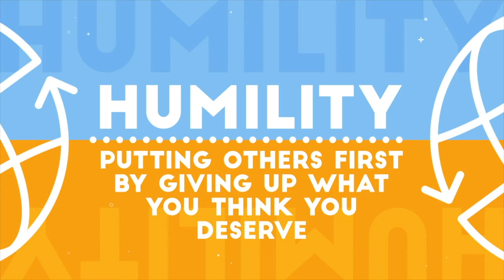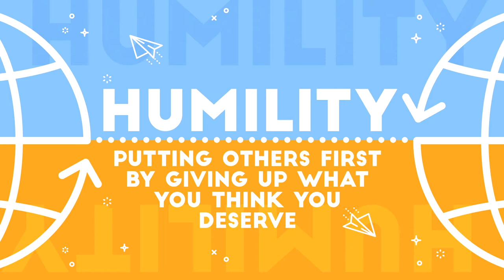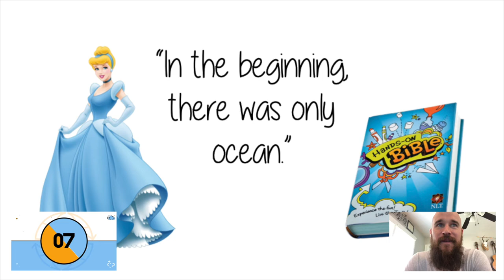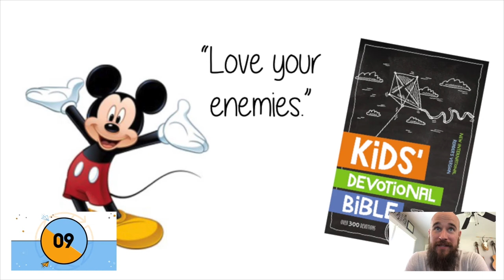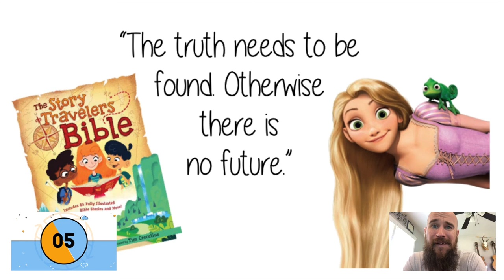Coronacation - Day 33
Today’s episode includes:

A really tight shirt
Why Humility Matters with Samuel
Special guest Dale Lovelady!
Disney or the Bible.